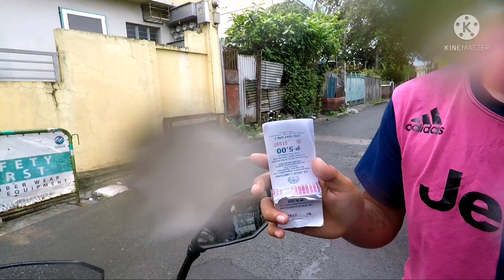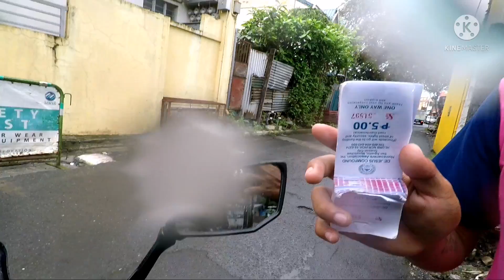Shout out pala sa pinaka malaking group NG AKRHO dito sa pilipinas